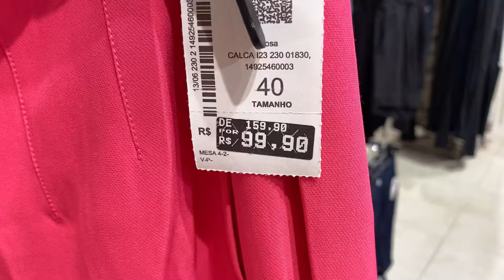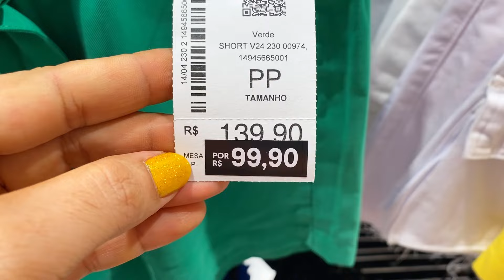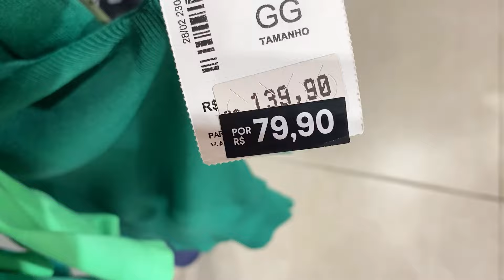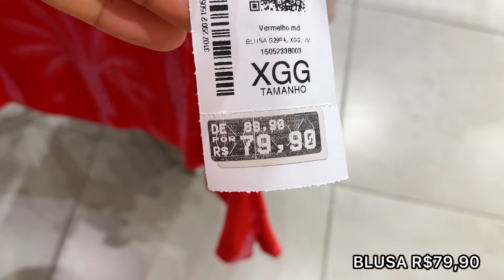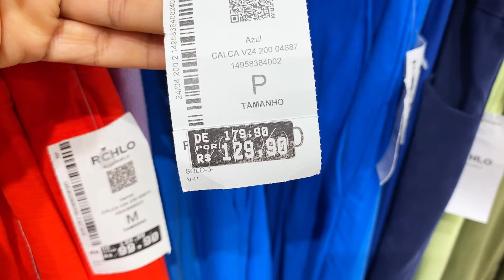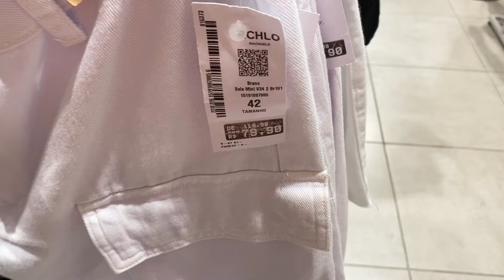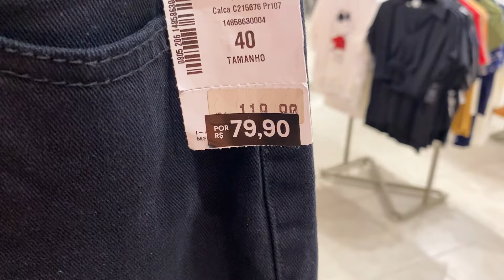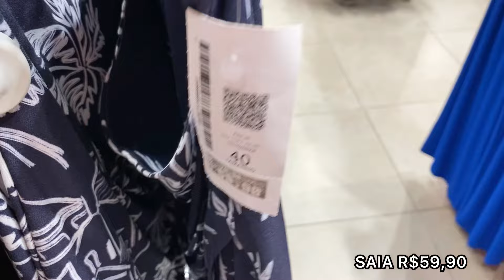TOUR NA RIACHUELO | PROMOÇÃO DE ROUPAS